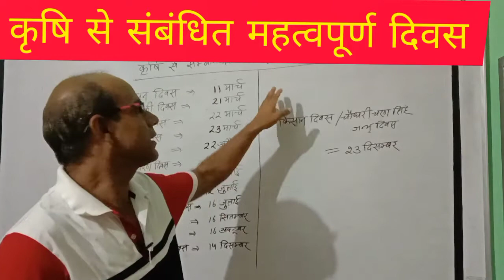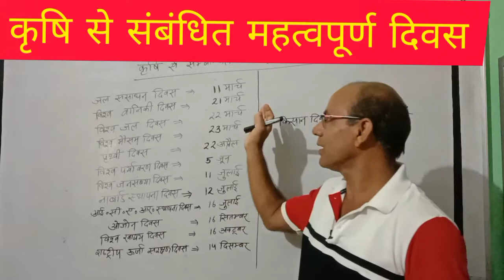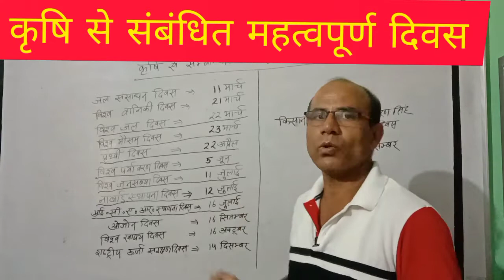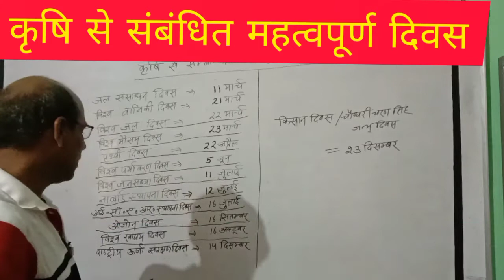important days related to agriculture/कृषि से संबंधित महत्वपूर्ण दिवस